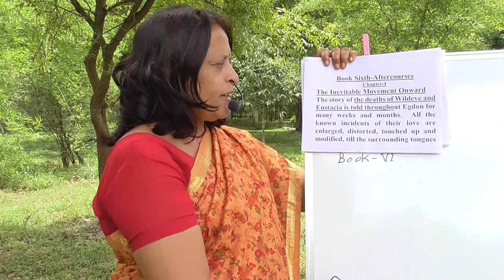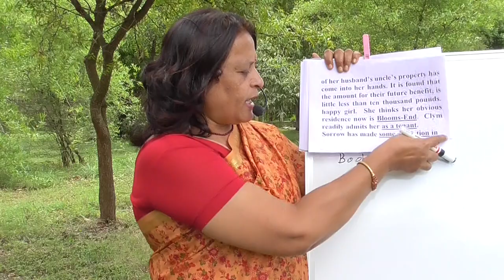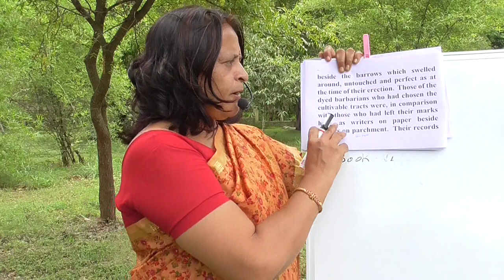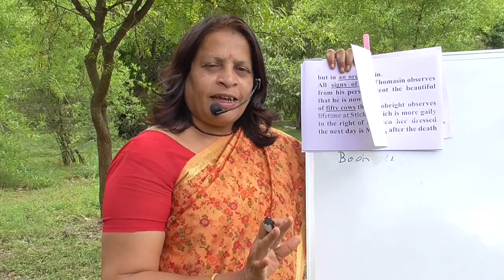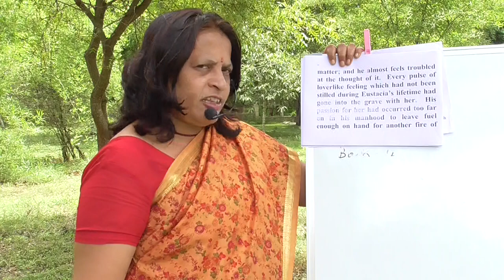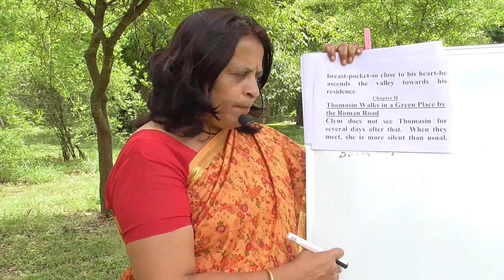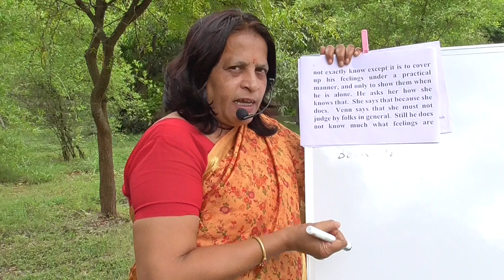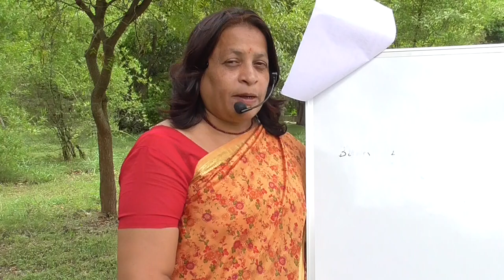SULABHA ACADEMIC ENGLISH Channel-The Return of the Native-Thomas Hardy-Book-VI-Ch-1 II B.A.OE MoU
The Return of the Native-Thomas Hardy-Book-VI Chapter-1 II B.A. Optional English-IV Semester-CBCS Course-2020-21 University of Mysore